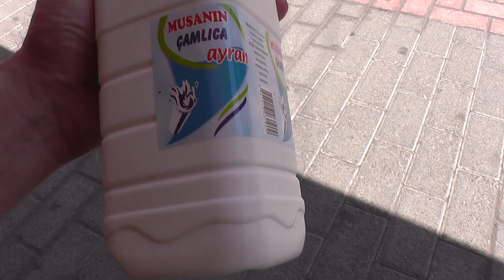КИПР: Сидим у границы в городе Никосия... Кипр... Cyprus Nicosia